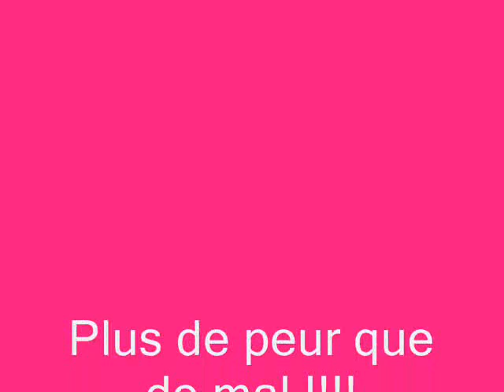vidéo marrante :Gamelle gym Olivia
vidéo hilarante : chute aux barres asymétriques, gamelle à mourir de rire !